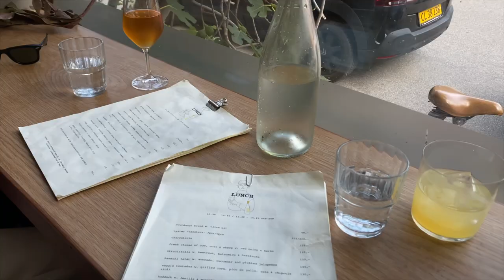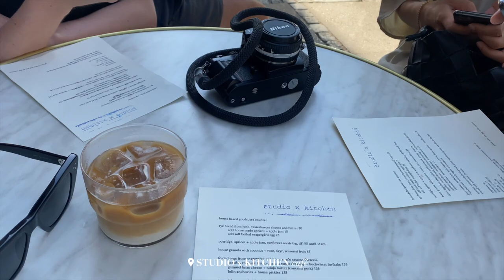Neue Wandfarbe mit Farbsprühsystem, Kopenhagen Fashion Week | Vlog August | Nisi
Big shopper - Loewe
Glass (22:21) - Made.com

•  OUTFITS •
0:00

11:19

15:13

19:57

20:31

20:46 (Brittany)
Set - Skall Studio
Bag - Céline

21:00
Bag - Hermès

21:04 (Desi)
Leather jacket - Acne Studios
Sunglasses - Oakley

21:30 (Michelle)

21:34

21:40
Bikini top - Ziah

22:03

22:14 (Desi
Jumpsuit - Uniqlo - similar

24:41